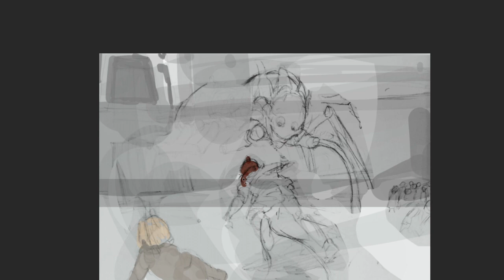APOSIMZ - FanArt - Speed Painting Process [photoshop CC 2017]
Fan Art of Aposimz (manga by Tutomu Nihei)

I hour by Photoshop CC